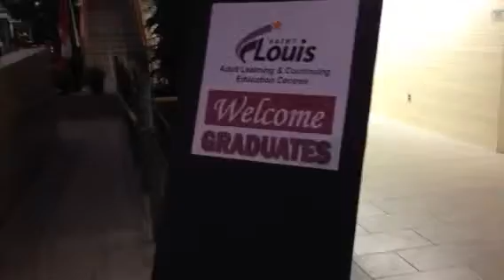Grad setup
It's grad night!